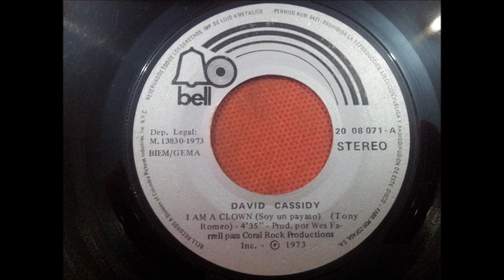DAVID CASSIDY.(I AM A CLOWN.(SOY UN PAYASO.)(7''.)(1973.)